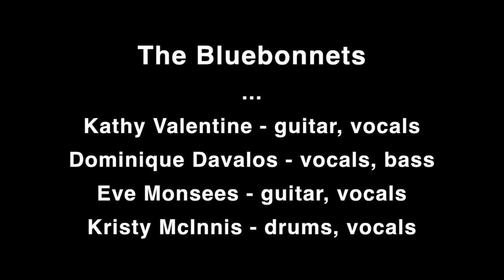The Bluebonnets "Carboy" LIVE January 30, 2014 (6/11)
The Bluebonnets perform their song "Carboy."

filmed at Molly Malone's in Los Angeles, CA on January 30, 2014.